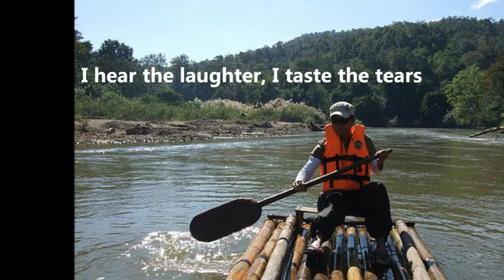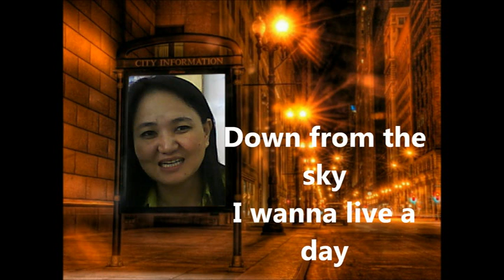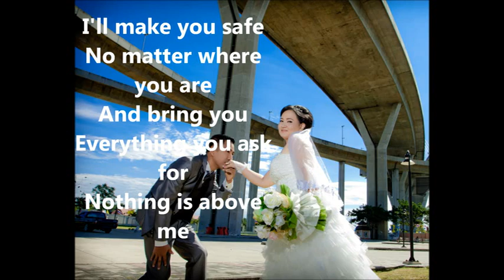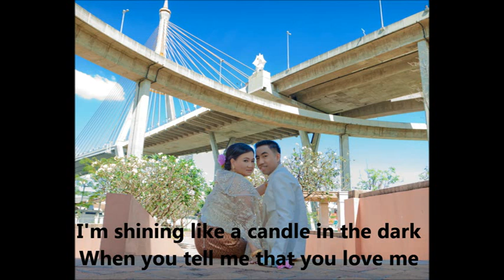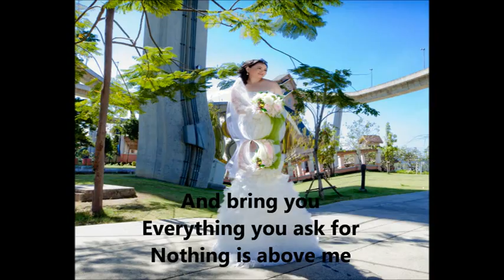The Day of our life in English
Its a love story which started many years ago.